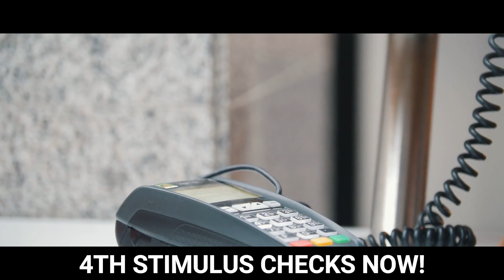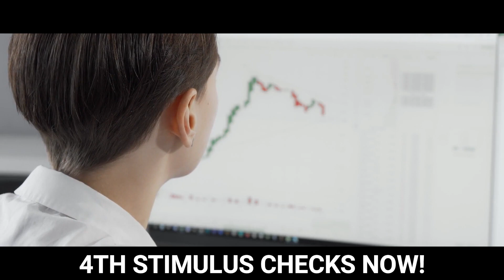*URGENT NEWS* PELOSI APPROVED! DELIVERY DATE! STIMULUS COMING! $2,000 Fourth Stimulus CHECK Update